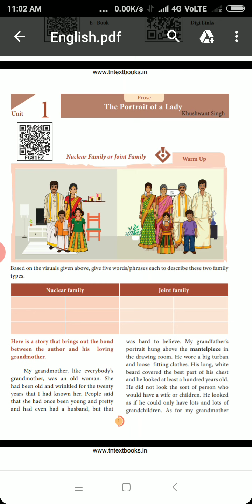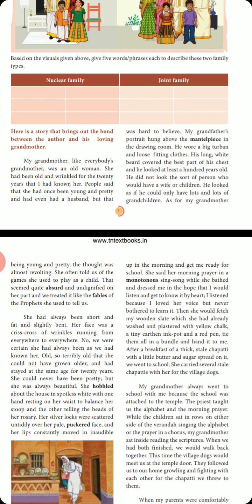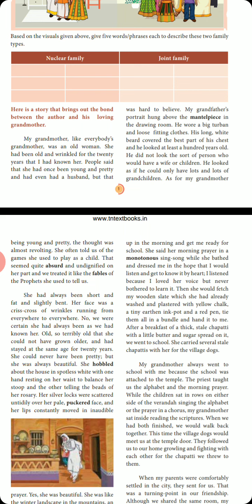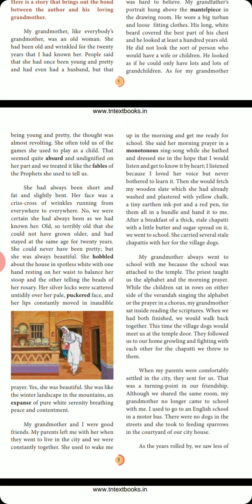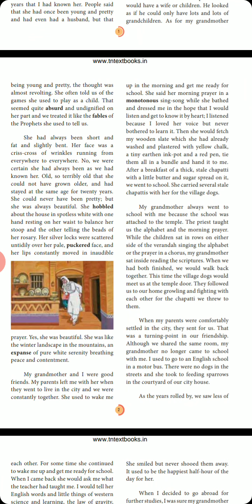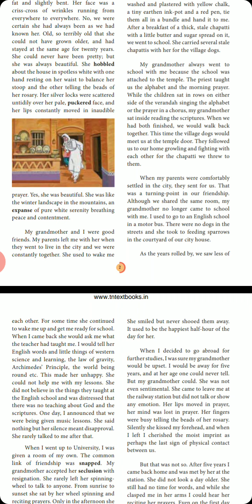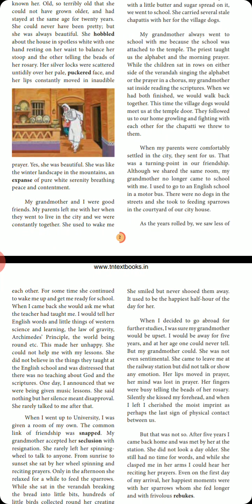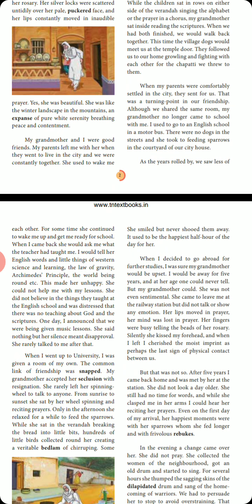Xi -Unit1-poem-The portrait of a lady